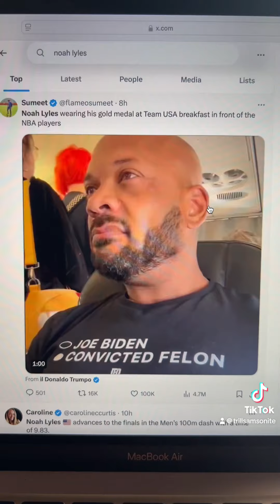Twitter reacts to Noah Lyles winning gold in the 100m